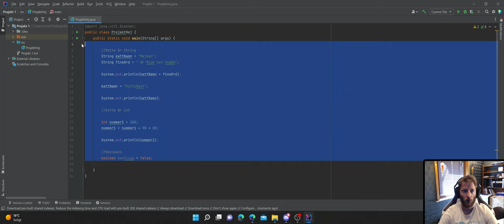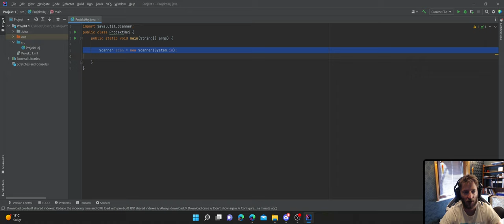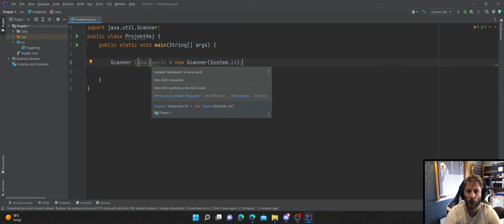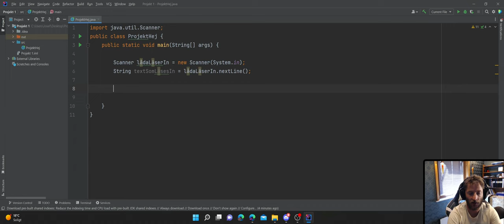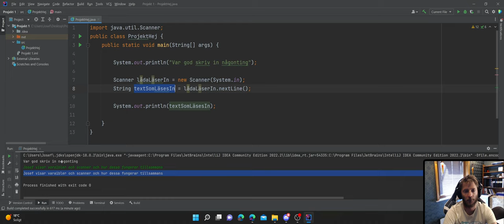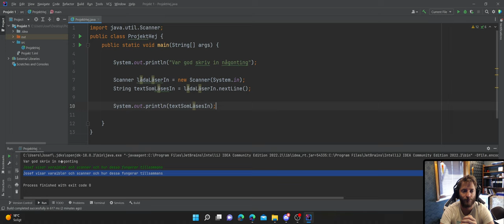Vid 10 Variabler och Scanner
I denna video försöker jag knyta ihop 3 koncept som jag har gått igenom i videorna innan och visar hur allt hänger ihop. Variabler, Scanner, och System.out.Println